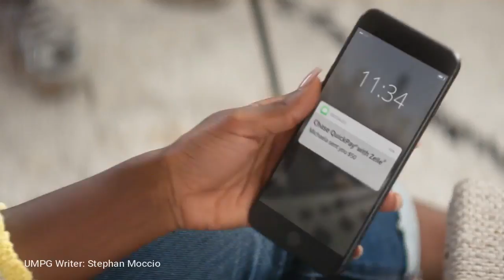Miley Cyrus - Wrecking Ball (UMPG Sync Spotlight)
UMPG Writer: Stephan Moccio